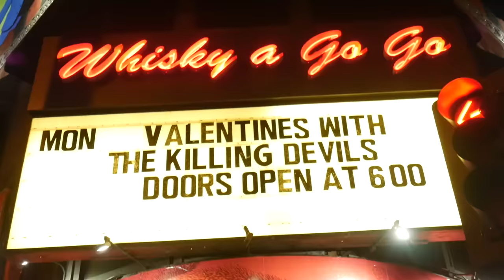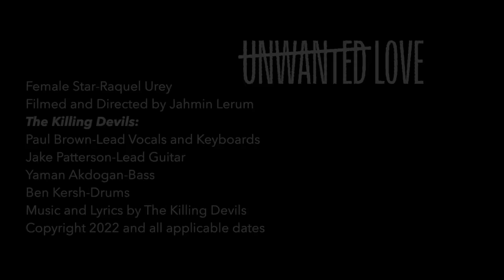The Killing Devils - Unwanted Love (Official Music Video)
The Killing Devils – four piece modern rock band from the East of the United States – return with a blistering track ‘Unwanted Love’, taken from their newly-released album ‘Love for the Electric Chair’. The progressive rock outfit describe themselves as ‘for fans of’: Beatles, Foo Fighters, Stone Temple Pilots and Police, yet remaining very postmodern in their approach to rock ‘n’ roll.

The band has headlined and played all over the United States including the Whisky A Go Go in Hollywood, The Mint in LA, The Orpheum Theatre in St. Louis, The Roxy in Boston, House of Blues in Boston (Foundation Room), Kenny's Castaways Greenwich Village NYC, The Sheldon Music Hall in St. Louis, the 777 Theatre in Times Square NYC and numerous others. The band has played internationally in places such as Izmir, Turkey, and expects to continue international touring (post-pandemic) in 2023.

The American quartet (Paul Brown; Jake Patterson; Ben Kersh; Yaman Akdogan) have several million views for their hit songs on YouTube, several thousand followers on Facebook and Spotify, and have received notable air-play and digital broadcast of Killing Devils music throughout the world. Frontman Paul Brown (lead vocals, keyboard, rhythm guitar) is an accomplished singer-songwriter and musician, the legacy of his writing and musicianship the cornerstone of the band.
Their creative strategy and song-writing process comes from “hearing or writing the music first, then choosing the best inspired lyrics,” Brown explains. “The song means everything in the moment and the future – all our songs are felt that way.”

‘Unwanted Love’ is a song about “an unattainable woman who may want to be attainable. The story comes from a far away wish about a woman that comes with a price… she knows I am a good person but plays with the temptation through under the radar messages.” The track’s crashing expressions of despondency are felt in its windy guitar solos and melancholy keyboard. Cries of “you should’ve been mine” echo overtop, leaving the listener with a sense of longing.

The music video was filmed & directed by Jahmin Lerum, shot in Malibu and Calabasas, and on stage at the world famous Whiskey A Go Go in Hollywood. The video features beautiful actress Ms.Raquel Urey from Rio de Janeiro, Brazil.